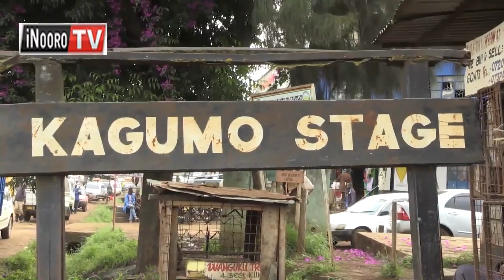NgánoCiaNduthi kuuma kuri jeshi ya nduthi ya Kagumo, Murang'a